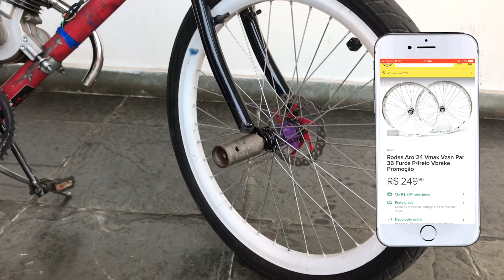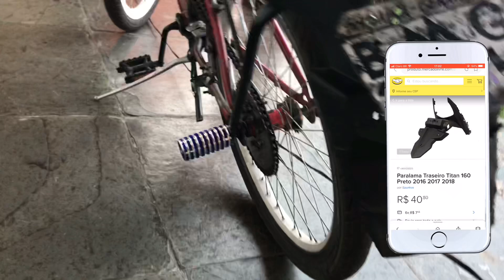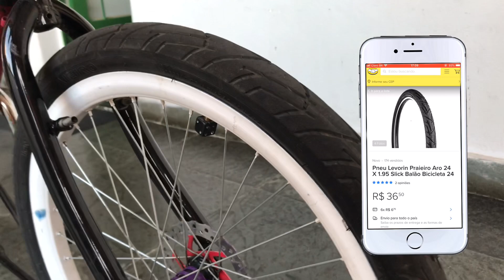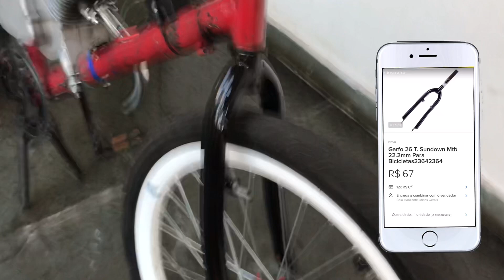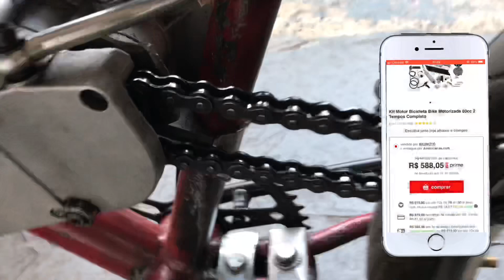QUANTO CUSTA MINHA MOTORIZADA * me surpreendi *